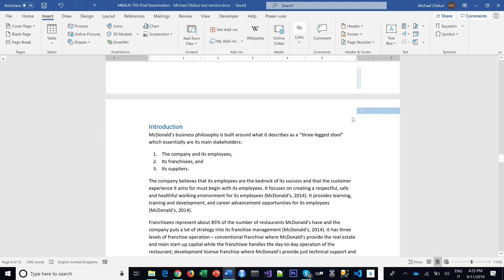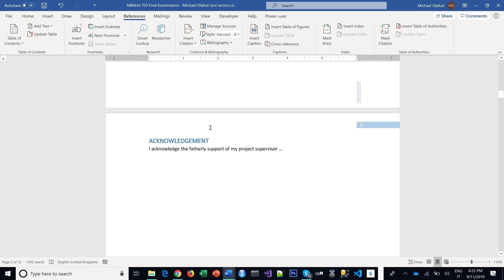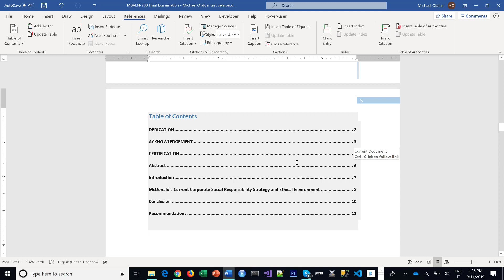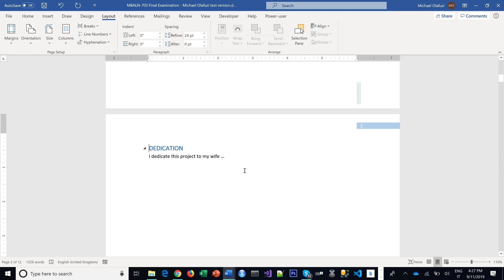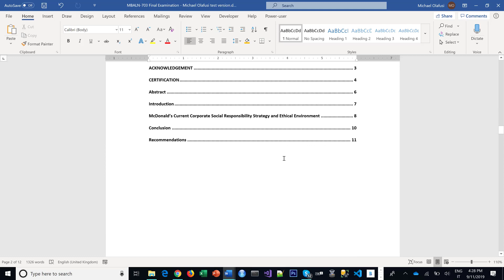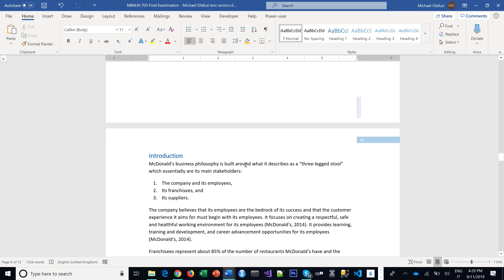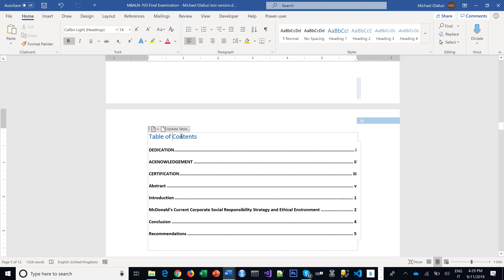Auto creating Table of Contents and creating Different Numbering Styles in Word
Learn how to:
1. automatically generate Table of Contents in Microsoft Word
2. Create different numbering styles in same document

Can be time saving in creating official proposals, academic reports and even book writing.